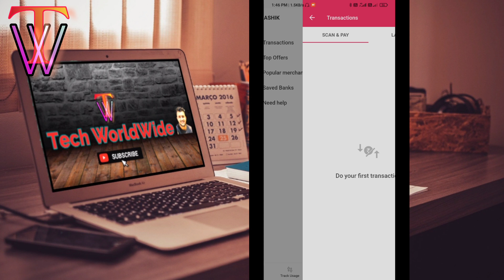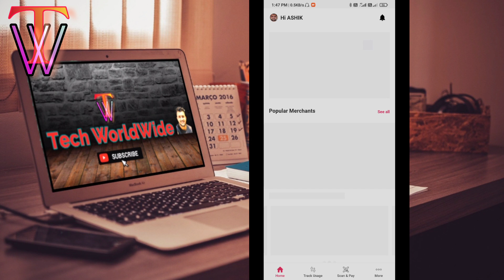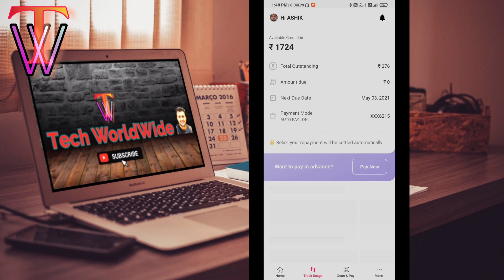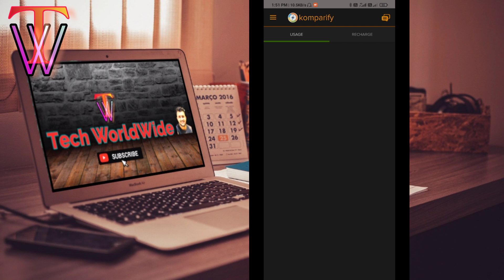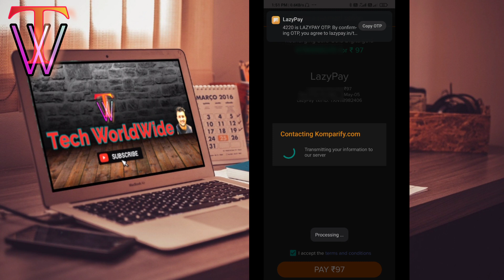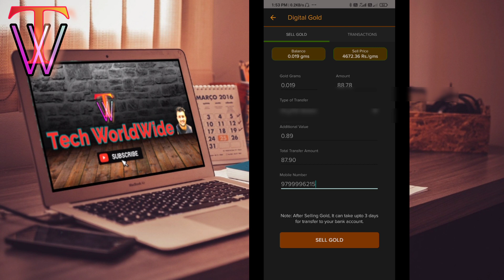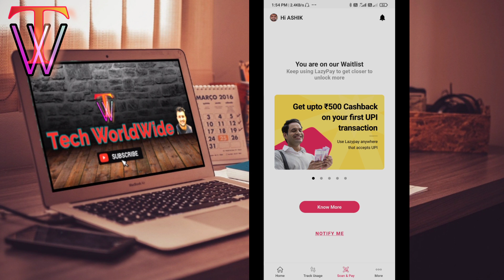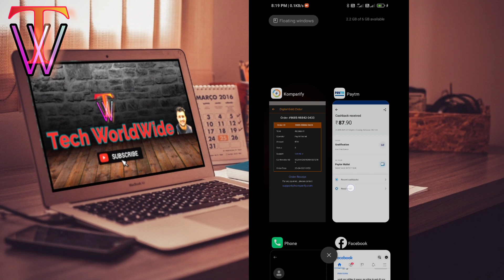How to Transfer Lazypay to Bank account Instant Without KYC Scan pay Option| 2021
Namaskar dosto,
Aj is video me apko batane wala hu ki ap kisi tarik se LAZYPAY se apne bank account me Paisa Transfer kar sakte ho vo bhi instantly and Agar apko Scan Pay ka option nahi mila hai fir bhi Ap Asani se bank account me paisa Transfer kar sakte ho to Dosto please video ko pura end tak dekhna or koi bhi problem ho to please muje Msg kar dena mere Instagram pe apki puri madad karunga 🙏
Note - If u buy Gold first time so you need to wait for sell 24 hours .

How to Transfer Lazypay Credit to Bank account Instant Without KYC Scan pay Option| 2021
Queries solved
How to transfer Lazypay to bank account
How to transfer Lazypay to Bank account Instant
Lazypay to Bank account Instant Transfer without kyc
Lazypay to Bank transfer without scan and pay option
How to transfer Lazypay credit without kyc approved
How to transfer Lazypay money to bank account without scan

videos.

Discrimination:-
Tech Worldwide -Channel Never Promote and Support any Loan Application , And never force anybody to take loan from any app or company. Channel Provide only review of Loan App or company.
Channel is not responsible for any privacy Leaks, As user upload their Identity Documents only after reading their terms & conditions and Privacy Policy Request to User : Always Read Loan App or Platform Privacy Policy and Terms and Condition before Apply. Thanks